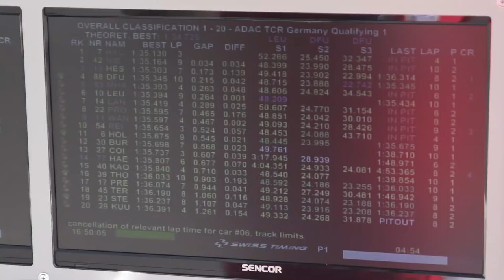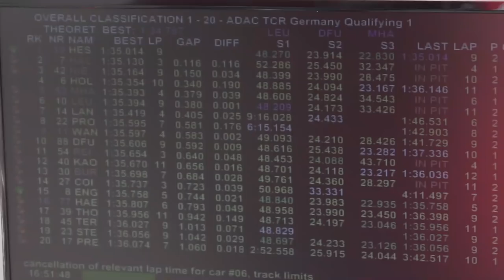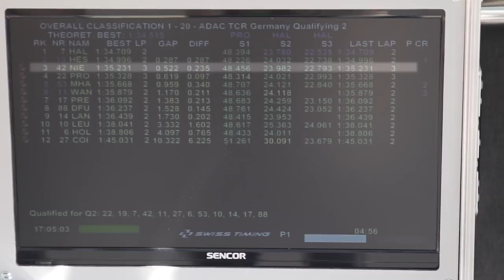DIFFICULT QUALIFYING AT THE NÜRBURGRING || ONBOARD & ACTION #50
Strange things can happen in the Pitlane. The Nürburgring is not my favourite circuit. But I have to qualify in the top to keep my hunt for the championship in the TCR Germany alive.
How are my biggest competitors doing? Harold Proczyk, Luca Engstler, and Mike Halder.  We all want pole position.

Do you like this kind of video? Leave a response below!